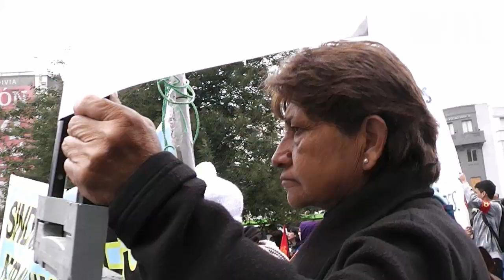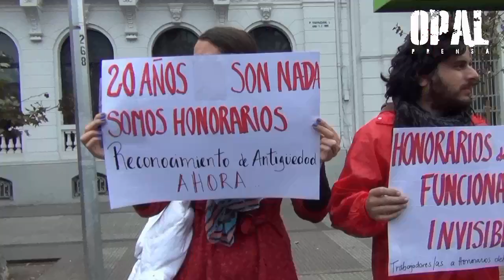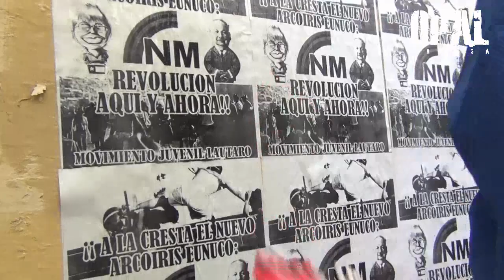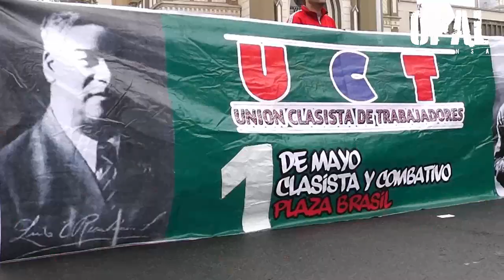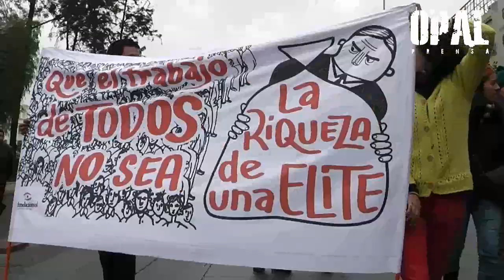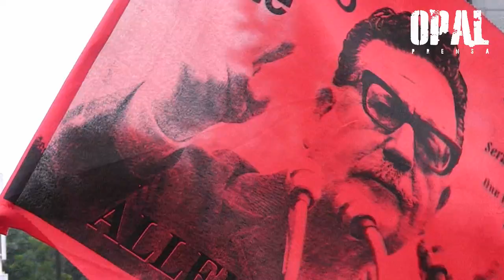¿Qué significa ser trabajador en un sistema capitalista como el chileno?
Lo que otros ocultan y callan por temor o por conveniencias

 Comparte, comenta y difunde

1 Mayo 2014- Con dos marchas y actos paralelos se conmemoró un nuevo 1 de Mayo en Santiago, diversos grupos dejaron de manifiesto las discrepancias que existen respecto del apoyo o rechazo al sistema neoliberal que impera en Chile  y las políticas anunciadas por el Gobierno de Michelle Bachelet.

La tradicional conmemoración del Día Internacional de los Trabajadores comenzó aproximadamente a las 10 de la mañana, con una marcha por la avenida Alameda Bernardo O´Higgins desde Plaza los Héroes hasta Portugal, donde cerca del medio día se realizó el acto central.La Unión Clasista de Trabajadores (UCT) agrupó de forma paralela, en la Plaza Brasil, a organizaciones y sindicatos que se oponen al Gobierno.

Una de las temàticas recurrentes, fue el tema de la desigualdad social y econòmica, generada por modelo capitalista instaurado por  la Dictadura Cìvico-Militar y administrado por los sucesivos gobiernos transiciòn. .